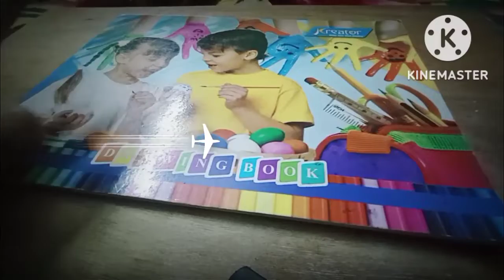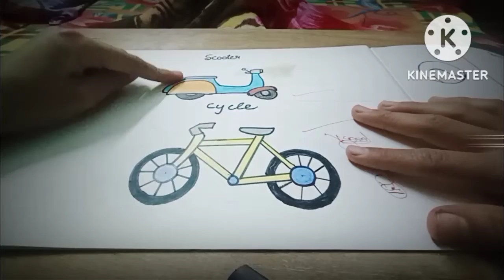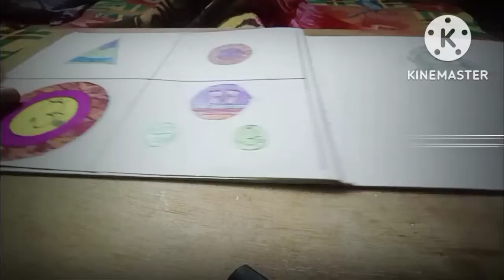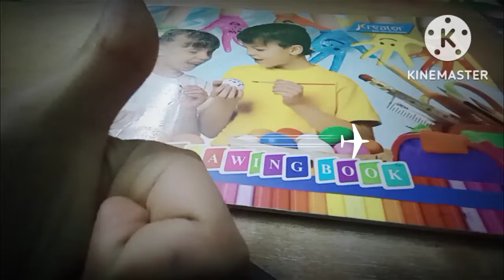My Drawing Collection